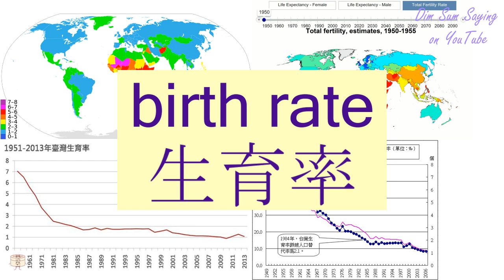"BIRTH RATE" in Cantonese (生育率) - Flashcard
[saang1 yuk6 leut6] "BIRTH RATE" in Cantonese (生育率) - Flashcard. Additional information about the word: birth rate.